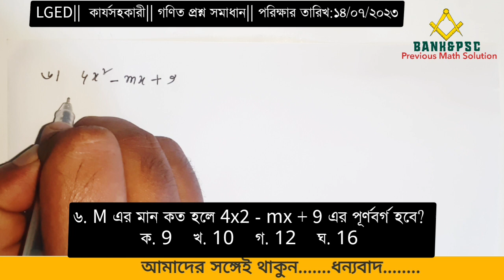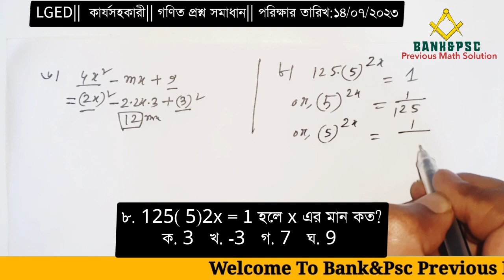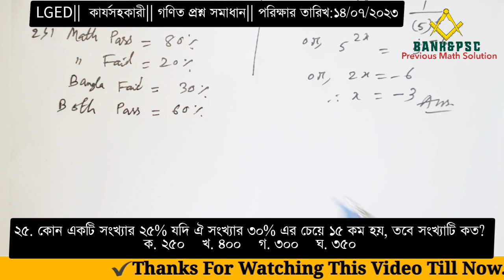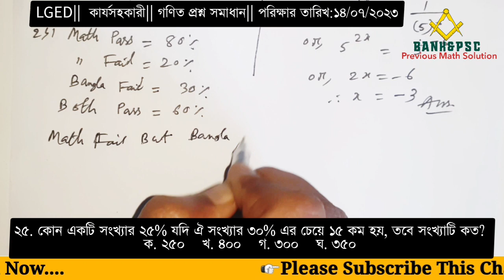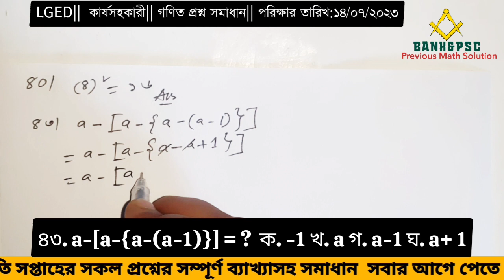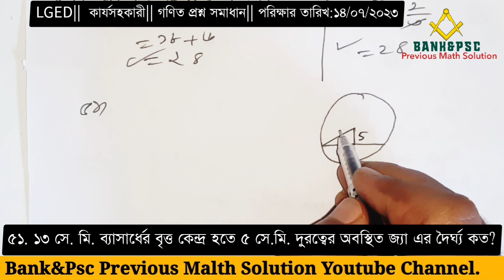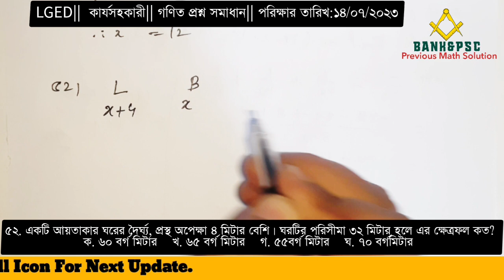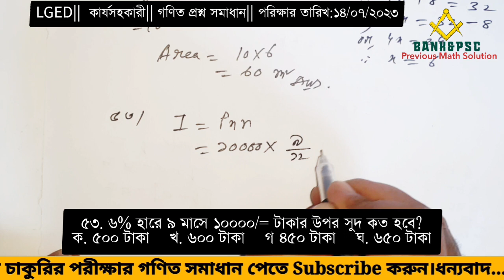LGED - ❝কার্যসহকারী❞ পদের গণিত অংশের প্রশ্ন সমাধান || পরীক্ষার তারিখ: ৭ জুলাই,২০২৩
গণিত সমাধানঃ
৬. M এর মান কত হলে 4x2 - mx + 9 এর পূর্ণবর্গ হবে?

৮. 125( 5)2x = 1 হলে x এর মান কত?

২৫. কোন একটি সংখ্যার ২৫% যদি ঐ সংখ্যার ৩০% এর চেয়ে ১৫ কম হয়, তবে সংখ্যাটি কত?

২৬. কোনো পরীক্ষায় পরীক্ষার্থীর ৮০%, গণিত এবং ৭০%, বাংলায় পাশ করল, উভয় বিষয়ে পাশ করল ৬০%, উভয় বিষয়ে শতকরা কতজন ফেল করল?
ক. ১৫ খ. ১২ গ. ৯ ঘ. ১০ উ. ঘ

৩১. -12x-14y+1xy+18= ?

৪০. বৃত্তের ব্যাস চারগুণ বৃদ্ধি করলে ক্ষেত্রফল কতগুন বৃদ্ধি পাবে?
 ক. ১২  খ.  ২৪ গ. ১৬ ঘ. কোনটি নয়

৪৩. a-[a-{a-(a-1)}] = ?
ক. -1 খ. a গ. a-1 ঘ. a+ 1

৪৫. ৫ + ৮ + ১১ + ১৪ + ….. ধারাটির কোন পদ ৩৮৩?

৪৭. কোনো সংখ্যার ১/২ অংশের সাথে ৬ যোগ করলে সংখ্যাটি ২/৩ অংশ হবে? সংখ্যাটি কত?

৫১. ১৩ সে. মি. ব্যাসার্ধের বৃত্ত কেন্দ্র হতে ৫ সে.মি. দুরত্বের অবস্থিত জ্যা এর দৈর্ঘ্য কত?

৫২. একটি আয়তাকার ঘরের দৈর্ঘ্য, প্রস্থ অপেক্ষা ৪ মিটার বেশি। ঘরটির পরিসীমা ৩২ মিটার হলে এর ক্ষেত্রফল কত?
ক. ৬০ বর্গ মিটার খ. ৬৫ বর্গ মিটার গ. ৫৫বর্গ মিটার ঘ. ৭০ বর্গমিটার

৫৩. ৬% হারে ৯ মাসে ১০০০০/= টাকার উপর সুদ কত হবে?
 ক. ৫০০ টাকা খ. ৬০০ টাকা গ ৪৫০ টাকা ঘ. ৬৫০ টাকা

৫৯. যদি একটি কাজ ৯ জন লোক ১৫ দিনে করতে পারে। অতিরিক্ত ৩ জন লোক নিয়োগ করলে কাজটি কত দিনে শেষ হবে?
ক. ৪ ৩৪ খ. ১১১৪ গ. ১০ ঘ. ১২